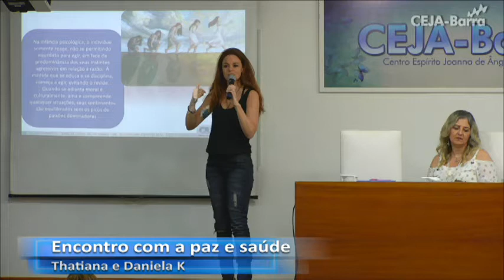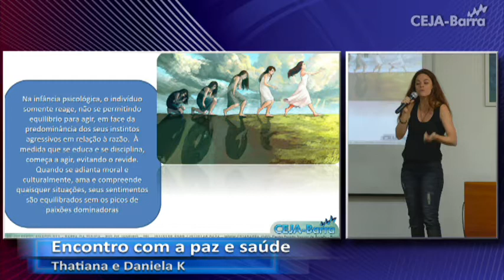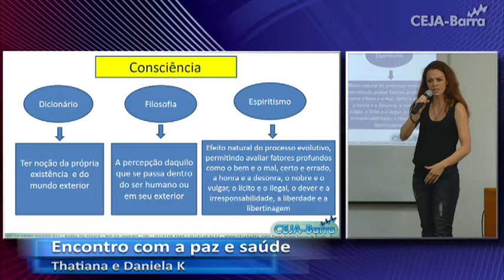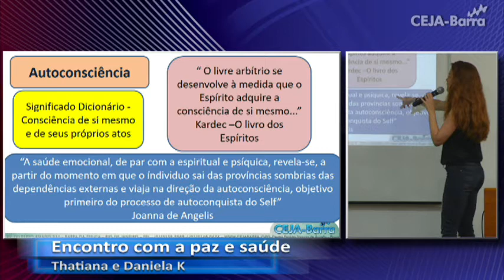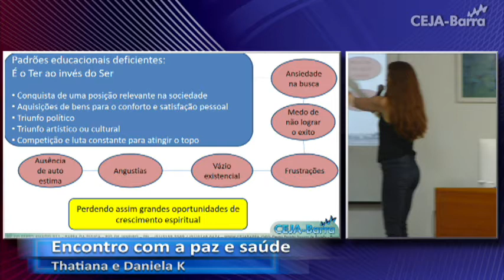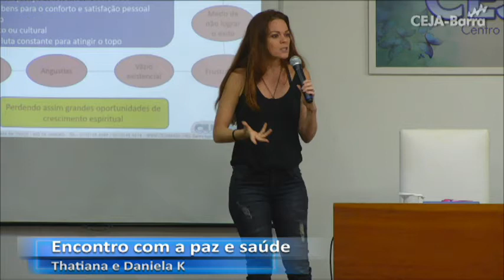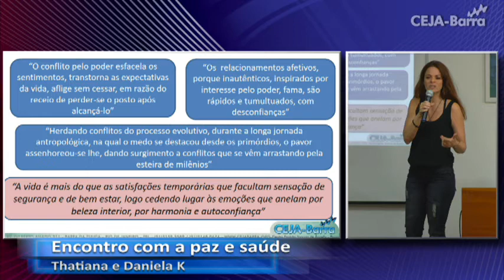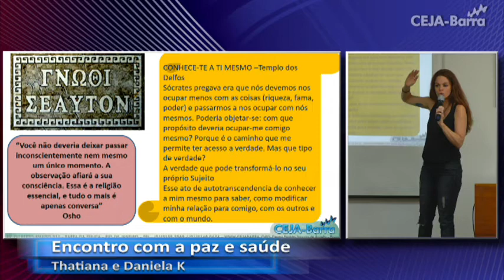26 de abril de 2017 Encontro com a Paz e a Saude Thatiana e Daniela K